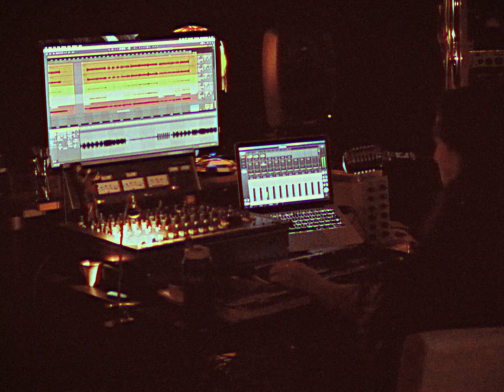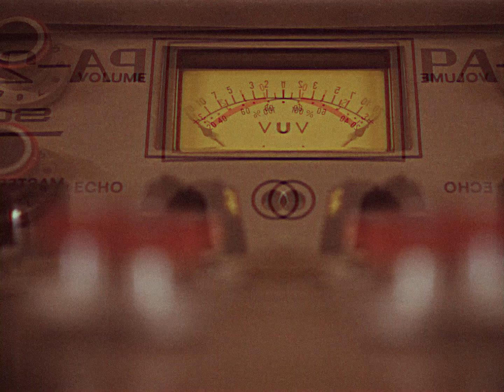Ebba Bergkvist & The Flat Tire Band - Better Off This Way (Official Video)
Ebba Bergkvist & The Flat Tire Band's official video for their track "Better Off This Way".

Video idea by: Ebba Bergkvist.
Filmed & edited by: Sigge Labor.
Lyrics: Ebba Bergkvist
Arrangement: Ebba Bergkvist, Erik Edgren, Adam D. Randolph, Björn Björnehult Korning
Mix: Ebba Bergkvist
Master: Isidor Estrada Nyqvist

Better Off This Way (Lyrics)
Black burned motors
And a broken wheel
Backlash a comin
I don’t know what the hell I feel

Plaything battles
And a cursing game
It’s weekend matter
I don’t know why the hell I came

Oh, oooh

Bad blood solid dried on all of your estates
I’m in the bathtub rubbing til I start to bleed again
And it’s the last time I’ll be cleaning up the mess you made
It’s just a game, I’m better off this way

Frozen leaders
And a voice on tape
Find you a feeder
I know it’s all a big mistake

Wrapped up in your arms
And a narrow shade
A fire alarm
I don’t know why the hell I stayed

(chorus)

Bad blood solid dried on all of my mistakes
Who would’ve thought that being apart would make it go away

Now it’s the last time I’ll feel better when you say my name
I’m in the bathtub drinking all the promises we’ve made
Out of that bad blood I’ve been cleaning up since we first met
What if I say, we’re better off this way